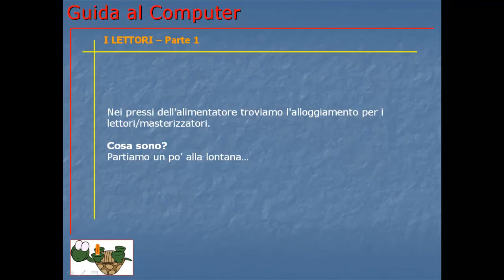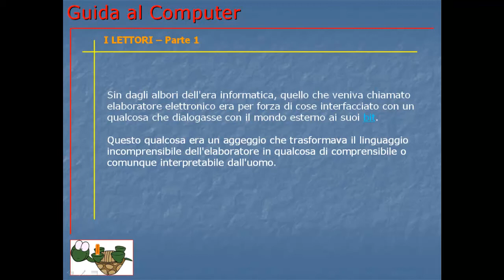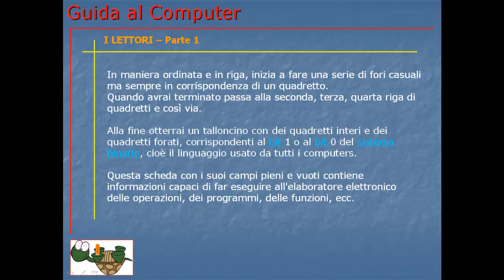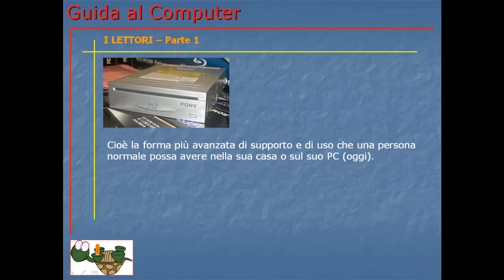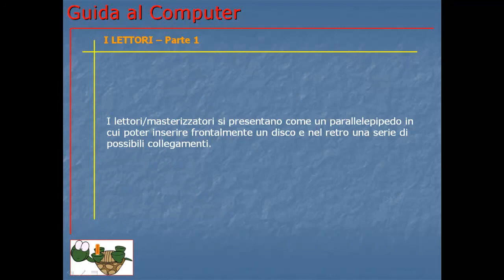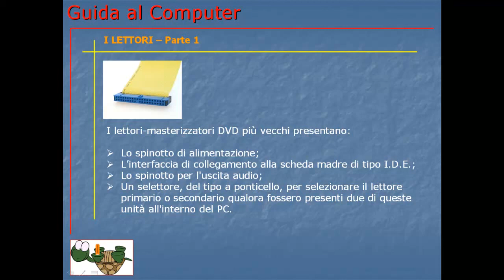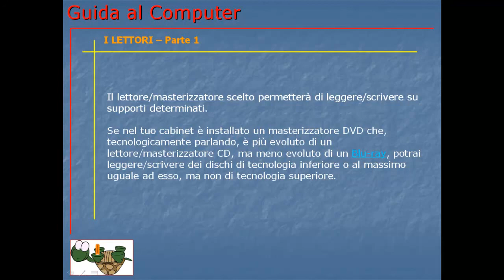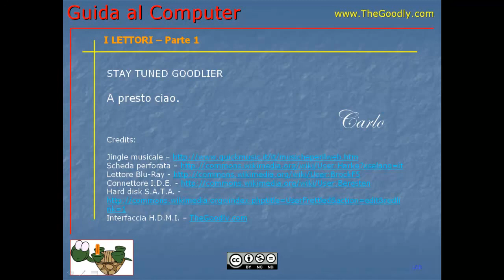Corso Informatica Base e Avanzato | Corso Computer da Base ad Avanzato | Lezione 003 I Lettori